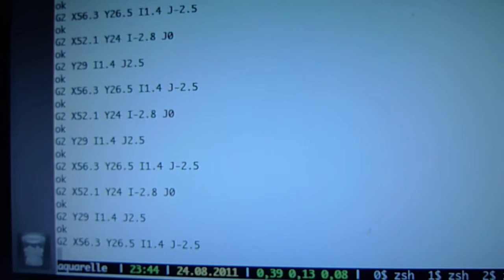Smoothie : first steps !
Smoothie making it's first steps !
The steps and dir pulses are outputed to LEDs here.
Here it's playing a production gcode file and everything seems fine.

Smoothie is a project of porting Grbl ) to ARM. It will also be object-oriented, and highly modular ( as in : you can add most functionality to it without having to touch any of the other code ).

Right now it's missing a configuration storage mechanism ( an sd-card ), and a laser output module so that I can test it with the laser cutter.
Also the step timing is done using the Mbed library, and it would probably be better using the bare timer instead.